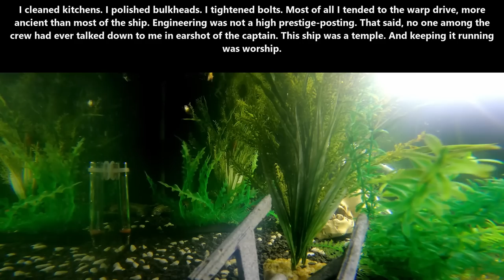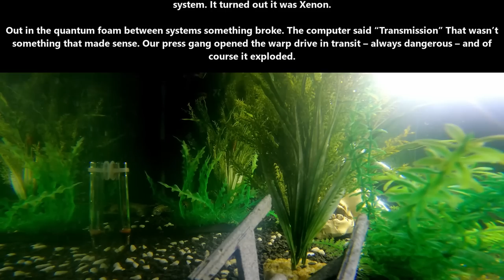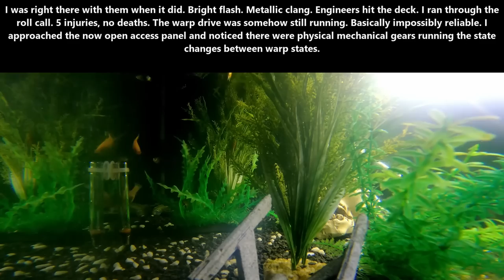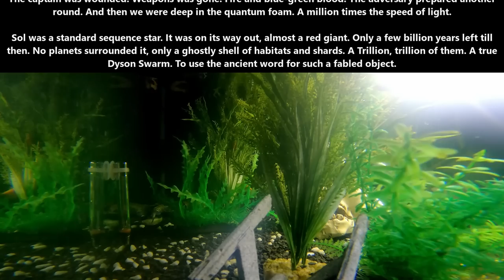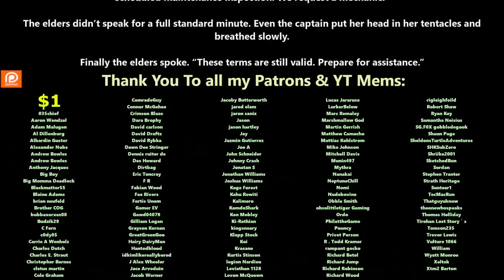A HFY Story : CHECK ENGINE | 1994~ Deathworld, War, Terran & Humans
{TimeStamps}
00:00 Intro
00:06 CHECK ENGINE

Thank you to Tier 4 and 5 Patreons and Channel Members:
Ágoston Szabó
Alex Aldridge
angry t1t5
AustisticAlaskan
B-Robbo
Brian Means
Bryan Hanley
David Lemons
DoomSnek
DrakeBear
Elim Tevir
FallenAngeI
H-Town_F2
Ithilia
Jacobson_exe
john silva
John Smith
LanScaper
MrBishop077
OakField
peepsi
PlagueRunner
Robothaus
thatguy101
Thirg
tommygun1119
Trevor Smith
William Howard
Cam Maxwell
Casper Arnholtz
Dragzoon W.R.E
Hollisister
Lord Azrekahl